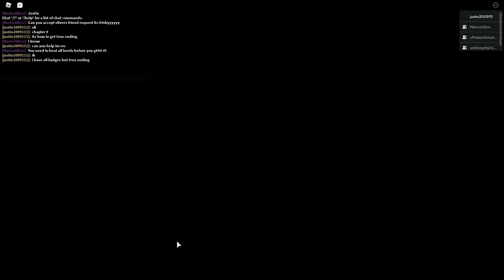THIS ENDING TOOK EVERYTHING OUT OF ME. (Piggy Chapter 12 True Ending (2/3)